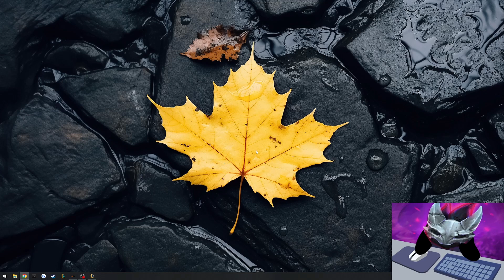MORDEKAISER 3 ⭐⭐⭐ WITH 49 HEADLINER STACKS (NEW PERSONAL RECORD!) + 7 PENTAKILL WITH THREE EMBLEMS!!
I also stream on twitch occasionally, you can follow me there